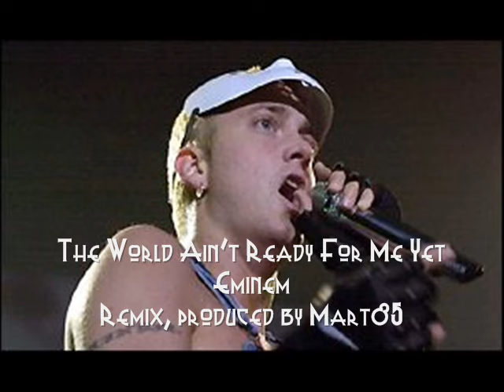*Eminem* - The World Ain't Ready For Me Yet (Prod. By Mart85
**EMINEM - The World Ain't Ready For Me Yet (Produced By Mart85)

Here is a short Eminem remix I made, with 2 old Slim Shady verses. I also made the beat.

To download the mp3:
(Link updated/ Jan 4th 2010)

there are free beats there^^